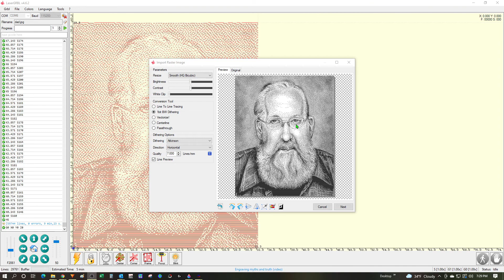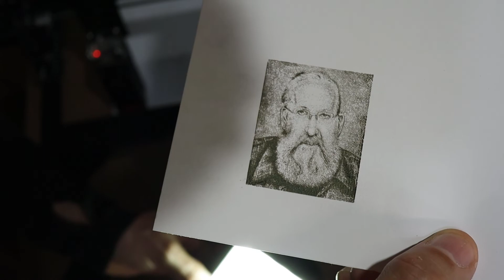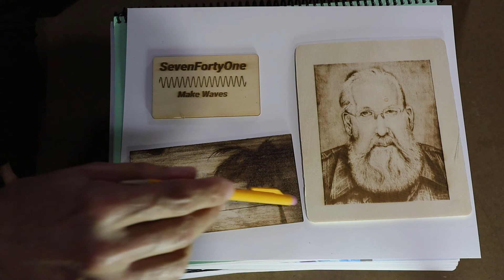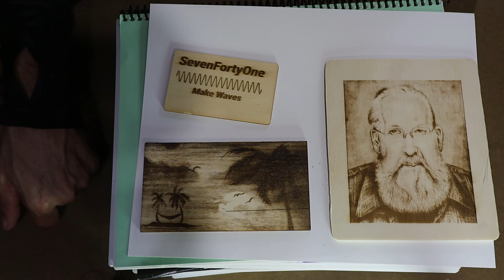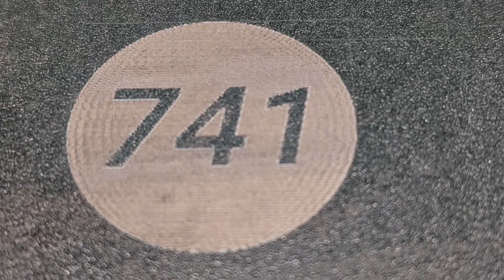Laser Engraver: Atomstack A5 M40 Overview and Demo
Let's take a look at the Atomstack A5 M40 laser engraver! In this video I'll do an overview of the machine and then demo a few use cases.

▼ CONNECT!